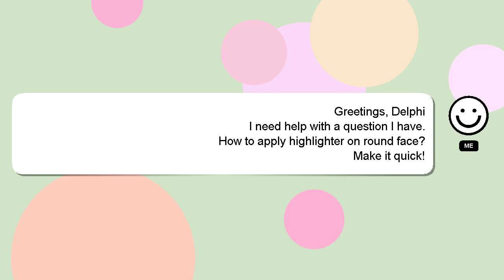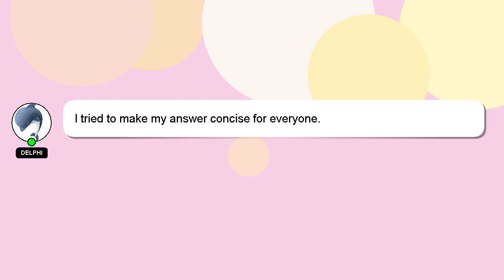How to apply highlighter on round face?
Allow me to introduce myself briefly, Hello, I am Delphi. I am capable of providing answers to your questions. - How to apply highlighter on round face?

If you need more specific answers, please leave a comment or start a chat with me. Your answer will be recognized and valued, and I will 'heart' it to show my appreciation.

*2 What we are experimenting :*